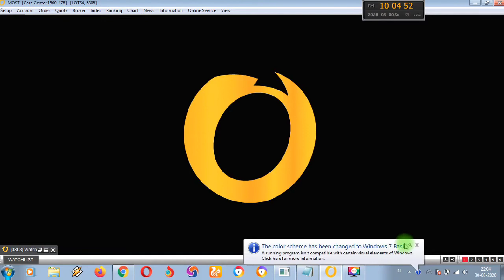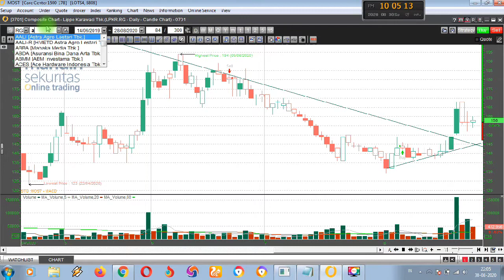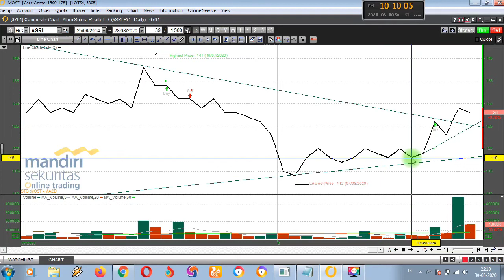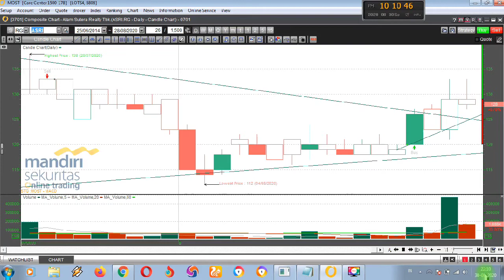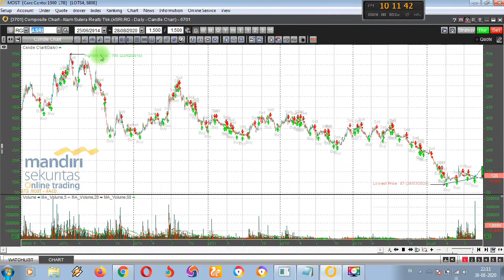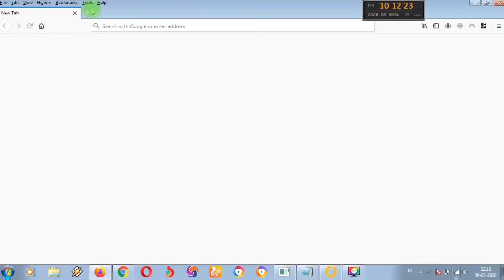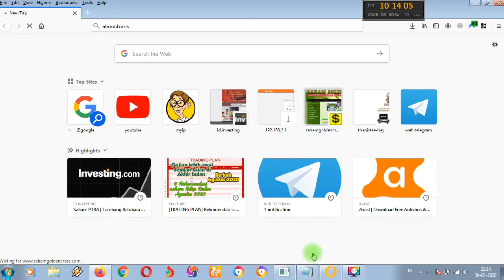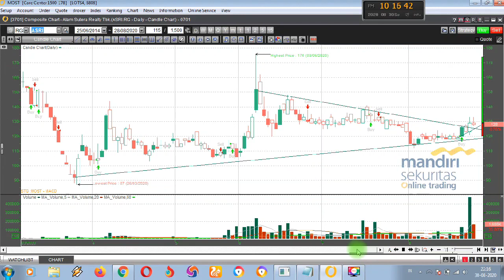Prospek saham ASRI [Part 1]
Seperti kita ketahui, banyak sekali gedung gedung menjulang karya ASRI, seperti swalayan dan lain lain.
Namun dalam lima tahun terakhir, harga saham asri seperti di telan bumi, nama besarnya mulai redup seperti tercermin pada cart dan fundamental perusahaan yang terus mengalami penurunan.
langsung saja seperti apa Opini analisa teknikalnya, silahkan tonton videonya sampai selesai.